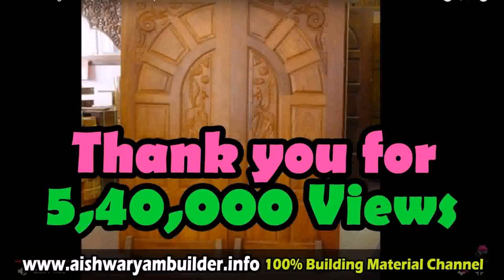House Main Door Designs In India (see description) (see description)